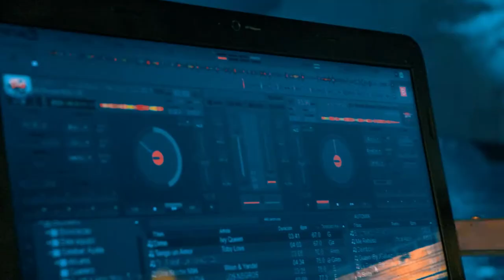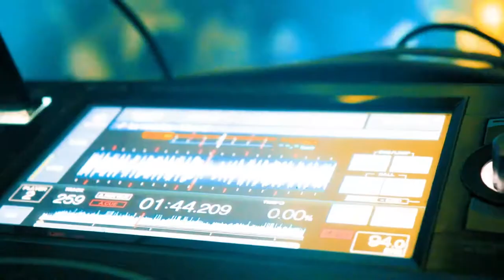Video cobertura - Napoles bar - Esteban ayala DJ - Produccion completa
📽️Como una productora diferente, nos enfocamos en transmitir emociones en nuestros videos, creamos, mejoramos e innovamos tu marca en cada material audiovisual.
▶️Tu marca merce una buena imagen
🎬Nos especializamos en el rubro audiovisual al 100%
✅Video, Audio, Fotografía y Animación 2D
👤Nos destacamos por nuestras producciones de alto nivel y valor empresarial para dar una buena imagen a tu empresa.

🎬Es hora de marcar la diferencia 🎬